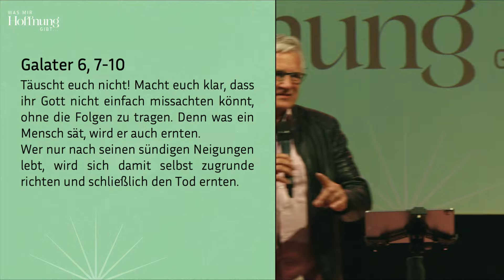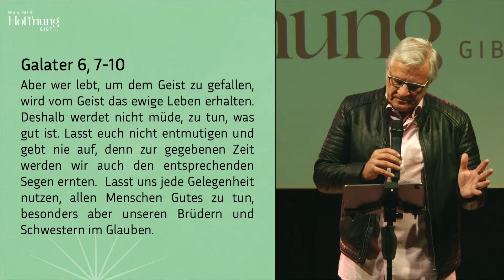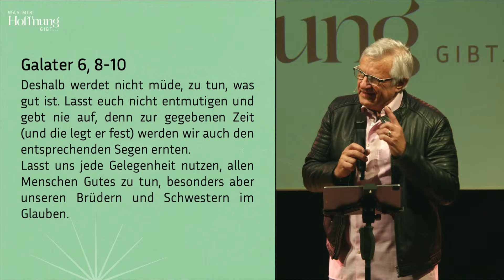Martin Scharnowski | Was mir Hoffnung gibt - Teil 3 | 05.05.2024 | EFG Erkrath Treffpunkt Leben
Herzlich Willkommen in der Treffpunkt Leben-Gemeinde!

Unsere Gottesdienste finanzieren sich vollständig über Spenden. Wenn du uns unterstützen magst, kannst du das hier über PayPal tun: